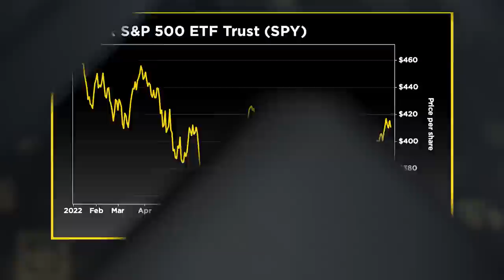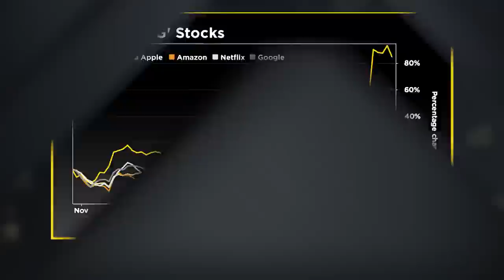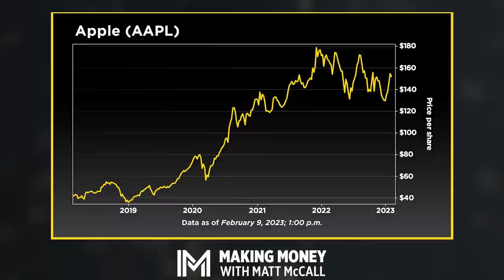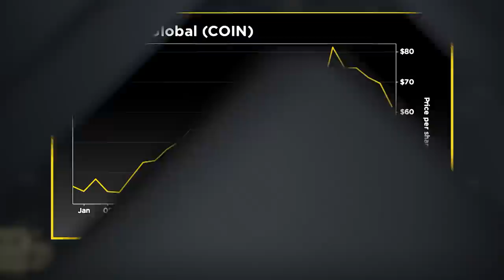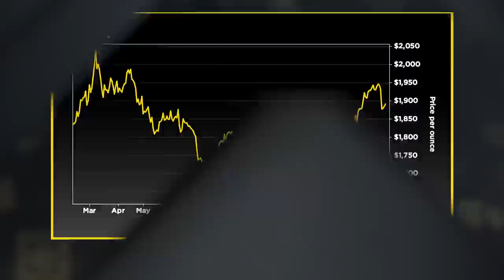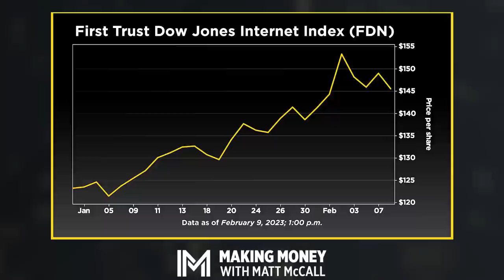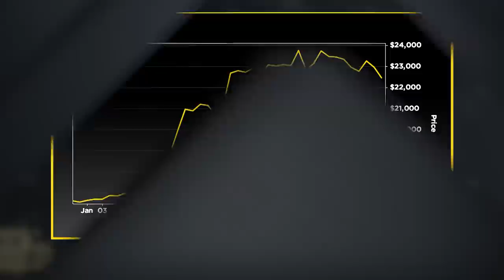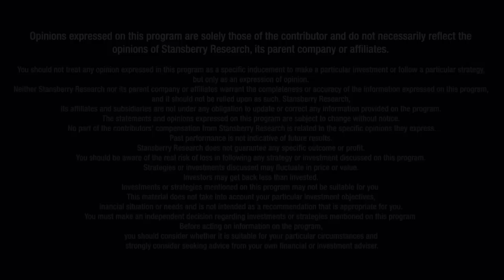'Year of the Bull' – 2023 Forecast With Paul Schatz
The majority of analysts and talking heads have maintained a cautious or even bearish stance on stocks. But some folks are starting to be more positive. And on this episode of Making Money With Matt McCall, Matt welcomes one such person. Paul Schatz, the founder and president of Heritage Capital, joins Matt on the show.

Matt and Paul cover many topics in this episode... from stocks to bitcoin and the entire investment industry at large. And they discuss where they're seeing some of the greatest opportunities in the market this year. Tune in now.

00:00 The year 2022
5:35 Are you still bullish?
8:58 Large companies or medium-smaller caps?
12:26 AI as the next major opportunity?
15:40 Crypto’s prospect
16:41 Coinbase Global (COIN)
18:18 The gold market
20:33 The U.S. dollar index
22:04 Areas with great growth potential
28:53 Paul’s long-term investment pick
31:02 Atlassian Corporation (TEAM)